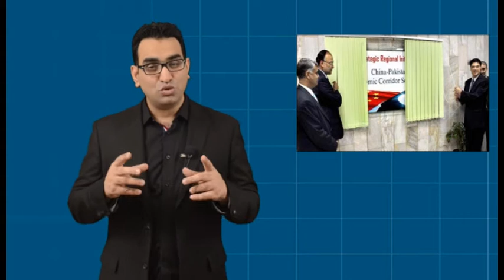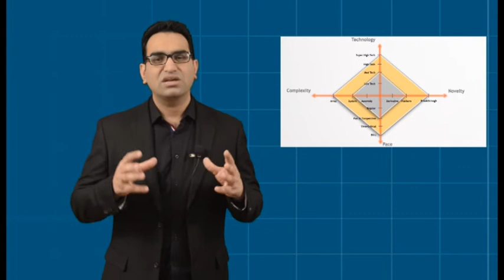Project Management | AUC | PMP | PgMP | Agile | PMI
In this video, we'll cover the basics of project management. We'll discuss the four essential elements of project management: planning, scheduling, monitoring and controlling, and delivering the project on time and within budget.

If you're interested in finding a career in project management, then this video is for you! By the end of this video, you'll have a better understanding of what project management is and how it works. We'll also discuss some tips on how to get started in the field, and how to succeed as a project manager. So don't miss out on this essential video on project management!